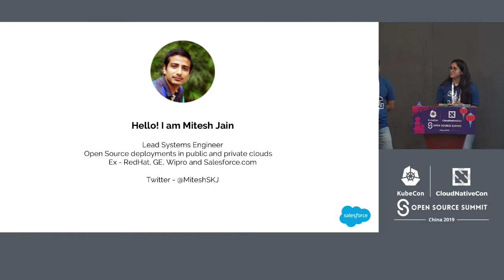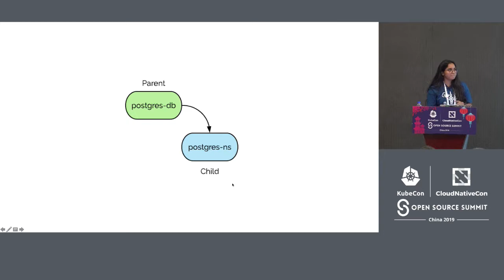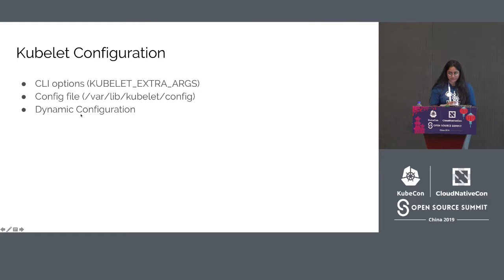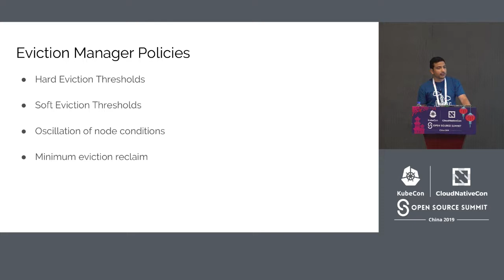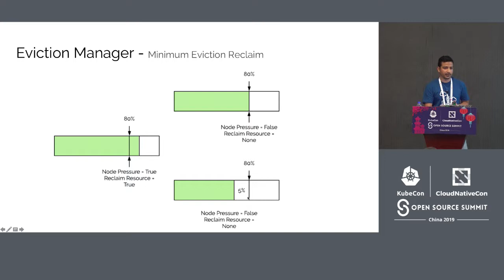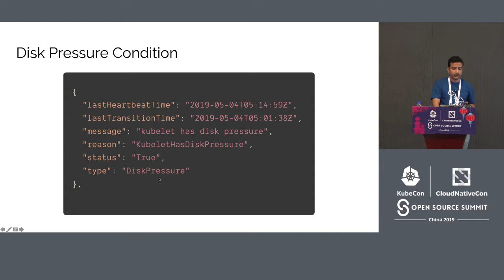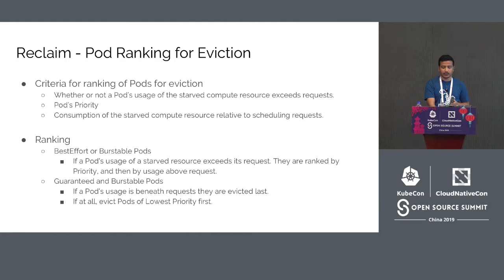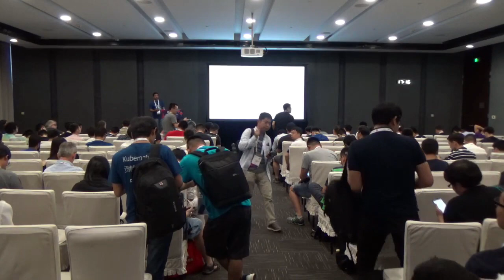Kubernetes Housekeeping - Damini Satya Kammakomati & Mitesh Jain, Salesforce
One of the big challenges of running large scale distributed systems like Kubernetes is managing resources. The efficiency and long term operational readiness of such systems depends on how well the resource utilization is monitored and managed. Kubernetes provides a plethora of options and mechanisms to track and handle resources. However, like any other system, the best way to tune it is to know these options, mechanisms and more importantly understand them.    This session will explain various mechanisms available in Kubernetes to manage the resources. We will deep dive into concepts like Garbage Collection Controller, Kube Controller Manager, Eviction, and Kubelet Garbage Collection, providing details of how they work, how to configure them and what are the recommended settings.